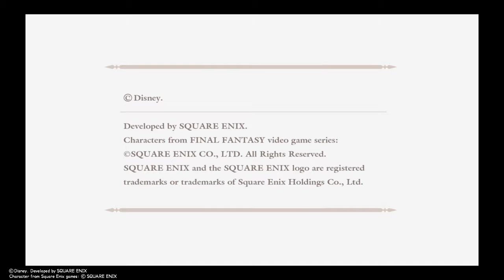Kingdom hearts- Ahhh I can't win